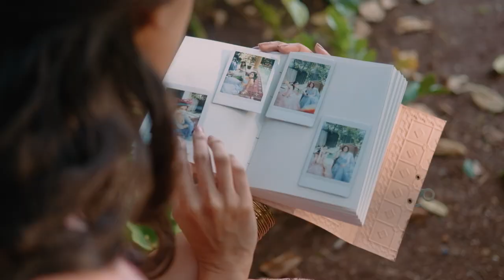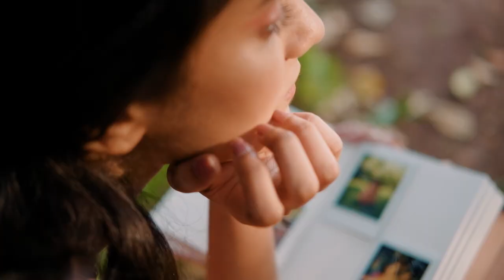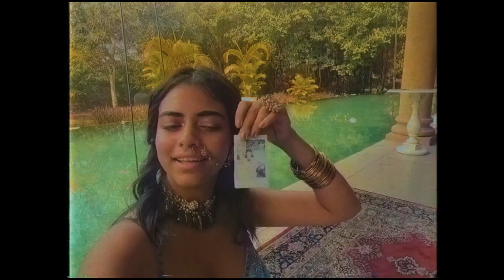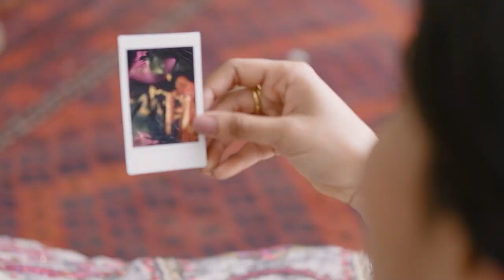Jade | The Vogue Designer Showcase 2021 | Vogue Wedding Show Virtual Edit 2021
Jade by Monica & Karishma’s new bridal line Summer Memoir stays true to the brand’s DNA, reveals Monica Shah. There’s a medley of colours and crafts that make each lehenga perfect for the Jade bride.